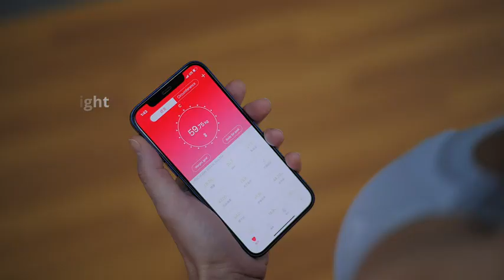Smart Scale for Body Weight, Digital Bathroom Scale for Body Fat BMI Muscle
Comprehensive Body Data: The smart scales digital weight and body fat captures 13 body composition measurements including weight, body fat, water, muscle mass, BMI, BMR, and bone mass and more, so you can identify areas for improvement and finetune your fitness goals at anytime. Scale for body weight and fat percentage, let you learn more about your body's changes than weighing scale.
High Precision Design: The body fat scale feature high-quality tempered glass, automatic calibration, and stepper technology. Bathroom scales for weight provide accurate measurements up to 396 lb/180 kg in 0.2 lb/0.05 kg increments.